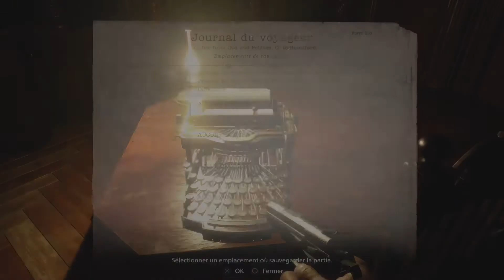RESIDENT EVIL VILLAGE - AU CHÂTEAU - DAME DIMITRESCU - LES SUCCUBES - GAMEPLAY FR - #3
VILLAGE

- CHAPITRE 3 : LES SUCCUBES

- ETHAN WINTERS

- DAME ALCINA DIMITRESCU

- LE DUC

- CHÂTEAU

➡️ ID Ps4 : Island97-4

➡️ N'hésite pas à laisser un pouce bleu si tu aime la vidéo et un commentaire ✔️